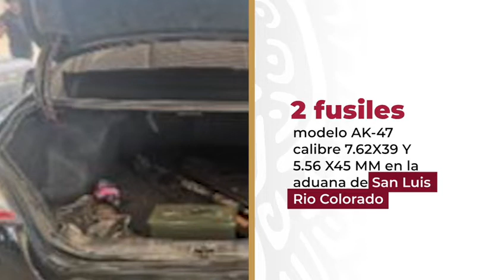Reporta Dirección General de Aduanas importantes decomisos en Primera Quincena de Septiembre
En este video la Dirección Nacional de Aduanas a cargo de Horacio Duarte Olivares reporta los resultados del 1 de Septiembre al 15 del mismo mes en las 49 aduanas del país, donde se ha arreciado con el combate a la corrupción, pero falta mucho por hacer.